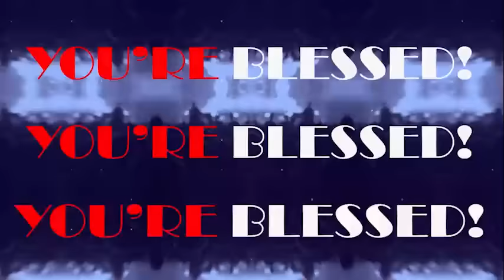TUESDAY MIDNIGHT BLESSINGS, 12TH NOVEMBER 2024 - Apostle Joshua Selman Good Word